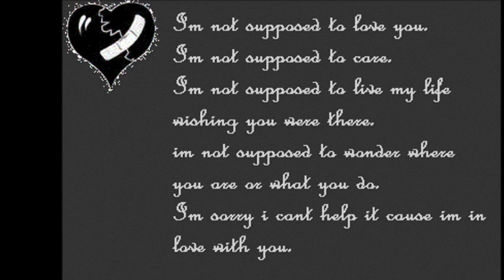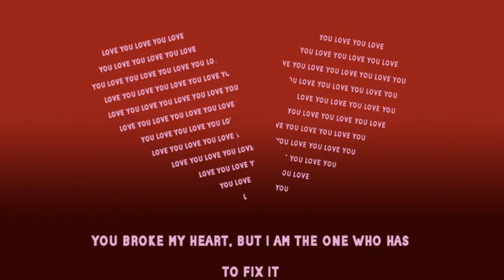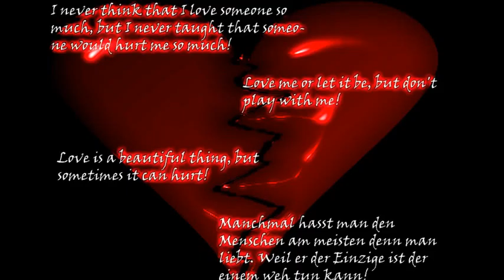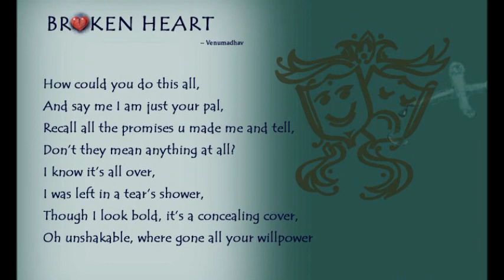*♥Paul Anka&Celine Dion - It's Hard to Say Goodbye*♥